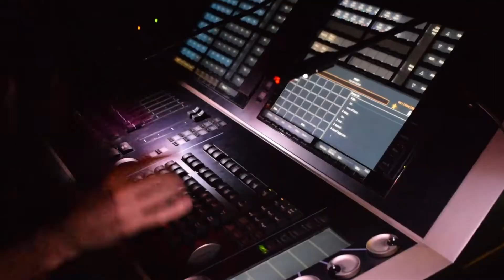Furman Theatre Presents: Pippin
Visit the Furman Theatre Department's website for tickets to their fall musical performance, Pippin.